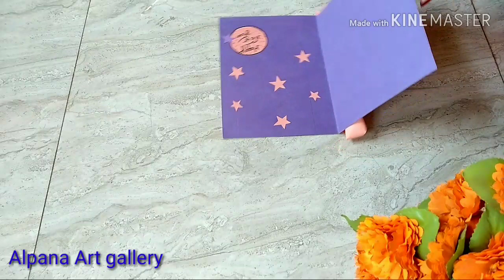New year card making handmade/New year card 2020/New year card/New year card making handmade easy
New year card making handmade/
New year card
New year card making 2020